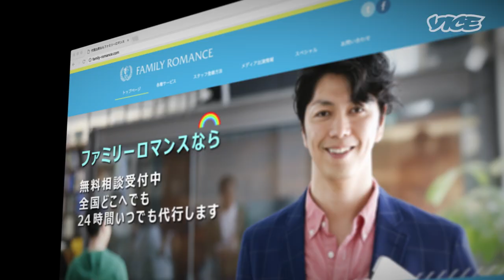How to Rent Friends in Japan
Family Romance is a Japanese company that specializes in, of all things, “people for rent.” No matter what kind of stand-in you’re looking for—a friend, a spouse, a parent, a colleague—the company provides you with a complete stranger that can sub in for the real thing, with an eye toward making your life look a little more thrilling, glamorous, or accomplished online than it might be in reality. Founder Yuichi Ishii guarantees that photos taken as a part of what he calls his “Life Enjoyment Representation Service” will rack up at least 100 likes on Instagram—and often times, they wind up netting much more than that.

We hit up Family Romance to give the service a try, hiring six of the company’s employees to throw VICE Japan’s Kumpei Kuwamoto a wild birthday party—or at least what looked like one online.